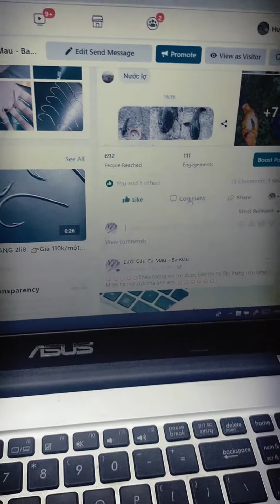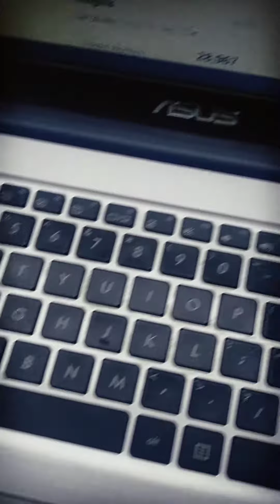Lưỡi Câu Cá Lóc Ba Đấu | Loại Nào Cũng Có | Chỗ Nào Cũng Giao Hàng | sdt 0943916185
💯giá 110.000 một lưỡi; một cặp 200.000💯
☎️ zalo hoặc điện thoại 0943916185